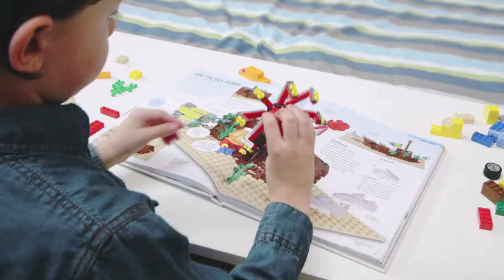LEGO® Play Book: 500 LEGO Build Ideas and Tips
Create the ultimate LEGO build with the LEGO Play book from DK. With over 500 LEGO build ideas and tips you can make anything from a LEGO dragon to a LEGO castle. Ideas to bring your bricks to life!

This LEGO Play advert aired on television in the UK in December 2013.